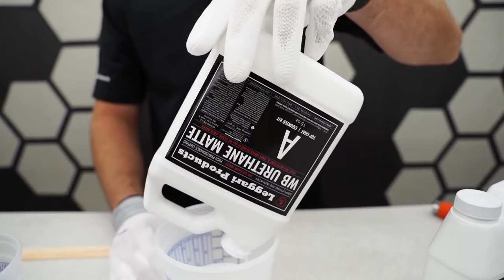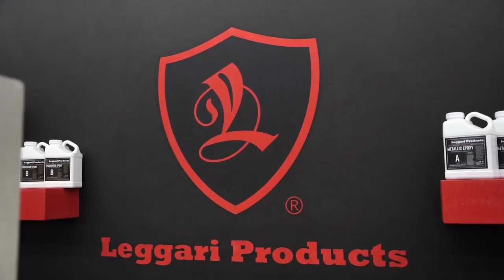Concrete Overlay Resurfacing Transforms Conference Table From Old Laminate To Stone Coat Top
Watch how take an old broken wood and laminate table and upgrade it to a custom standing desk with concrete overlay pours and resurfacing for one of our employees. With our kits you can coat directly over your existing surfaces to get a concrete look! Stone coats are just a few steps away, so make sure you watch this tutorial to learn how to make these pristine counter surfaces and textures.

Recap of what you’ll find in this video 👇
0:00 Project Intro
0:29 Prep
2:20 Primer
3:26 1st Texture Coat
7:22 Sanding
10:03 2nd Texture Coat
12:09 Top Coat
14:57 Final Look

Our proprietary cost-effective Concrete Countertop Systems were scientifically designed to enhance your existing countertop surfaces without the demolition of removing your old countertops. You’ll be sure to find the perfect look with a wide range of designs and colors whether you’re looking for a smooth polished concrete look or a more decorative design using our stains. Leggari’s Concrete Overlay Systems are changing the decorative concrete industry in cost, durability and the simplicity of installation.
We offer 2 different Performance Engineered Top Coats. The Urethane Top Coat comes with the option to have a High Gloss or Matte finish. It needs to be rolled out super thin and creates an extremely durable surface.